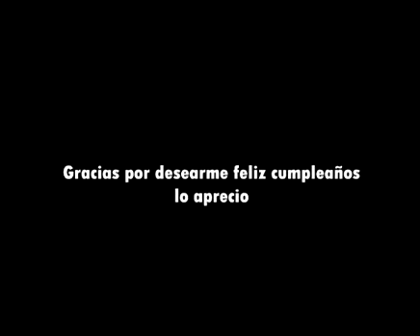Un Día Con Dross (Míralo Completo En El Diario De Dross)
Por favor, vayan acá también y seleccionen la opción que les permita ver una pequeña actualización de Facebook en sus muros cada vez que yo suba un video.